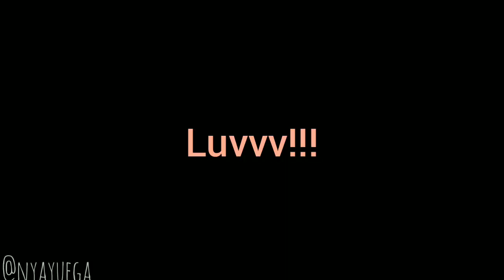FIRST MAKE-UP TUTORIAL Nyayu Ega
Hallooo guysss!!!
Oh ya maaf kalo video pertama ini kekurangannya ada banyak banget, karna video pertama ngga selalu sempurna xixi
I hope you guys enjoy watching this video hihi

-- FACE --
❣ Hanasui Vitamin C Serum
❣ Pond's Instabright Tone Up Milk Cream
❣ Aprilskin Magic Snow Cushion White
❣ Wardah DD cream " 01 light "
❣ Wardah Everyday Luminious Face Powder
❣ Mukka Eyeshadow Complete " Blush on "

-- EYES --
❣ Mukka Eyeshadow Complete
❣ Wardah Eyeshadow Classic
❣ Wardah Eyebrow Pencil " Brown "
❣ Maybelline Magnum Volume " Mascara "
❣ Maybelline Hyper Glossy Liquid Liner

-- LIPS --
❣ Mirabella Designer Lipstick " 119 Lovely "
❣ Wardah Matte Lip Cream " 08 "
❣ Tony Moly Liptint " 02 "

Thank you so much buat yang udah nonton!!
Share juga ketemen kalian sebanyak banyaknya!!

tonton juga
SKINCARE ROUTINE